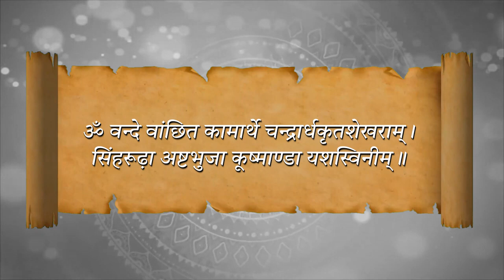நவராத்திரியின் 4வது நாளில், மாதா கூஷ்மாண்டா - பிரதமர் மோடி | ஷரதிய நவராத்திரி 2023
On 4th day of Navratri, PM Modi bows to Mata Kushmanda | Sharadiya Navratri 2023
PM Narendra Modi bows to Mata Kushmanda on the 4th day of Navratri.

நவராத்திரியின் 4வது நாளில், மாதா கூஷ்மாண்டாவை வணங்கிய பிரதமர் மோடி | ஷரதிய நவராத்திரி 2023